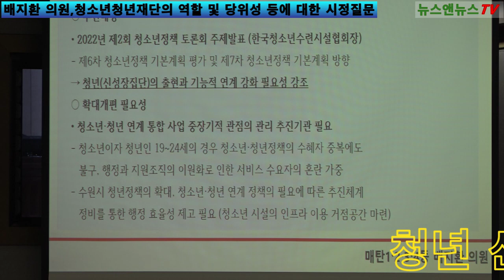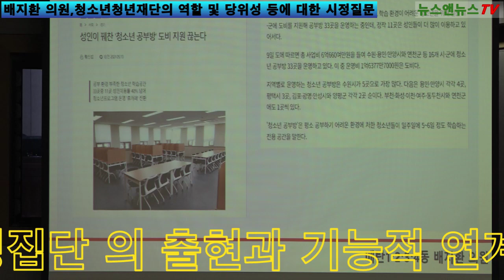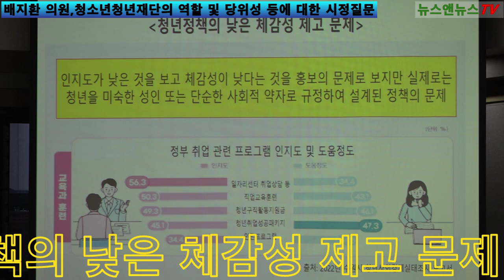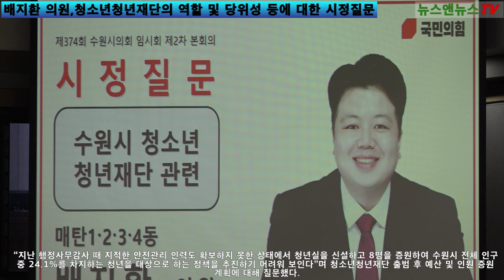배지환 수원특례시의회 의원, 청소년청년재단의 역할 및 당위성 등에 대한 시정질문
[양해용 기자]=수원특례시의회 배지환 의원(국민의힘, 매탄1·2·3·4동)은 30일 제374회 임시회 제2차 본회의에서 청소년청년재단의 역할 및 당위성 등에 대한 시정질문에 나섰다.

배지환 의원은 5월 출범이 예정된 청소년청년재단을 언급하며“어떤 비전이나 구체적인 계획 없이 그저 시장의 공약사항이기 때문에 급박하게 진행되고 있다거나 측근을 고용하려는 방편으로 수원시 청소년재단을 청소년청년재단으로 확대 개편한 것 아니냐는 소문을 불식시키고자 이 자리를 통해 시정질문을 드린다”고 말했다.